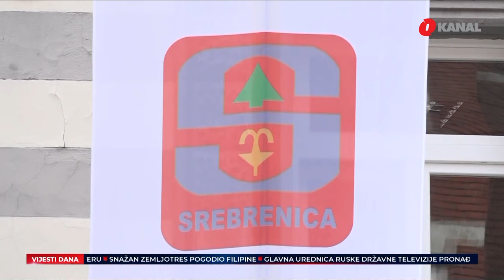"Šta vam smeta rafalanje?!"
Ovogodišnju badnju noć, odnosno Božić, obilježili su incidenti u Vlasenici, gdje su vrijeđani i provocirani bošnjački povratnici. Još ozbiljniji incident desio se u Potočarima kod Srebrenice, kada je iz jednog motornog vozila u božićnoj koloni pucano dok su prolazili pokraj bošnjačkih kuća. Nakon toga uhapšena su dvojica muškaraca, no uslijedio je protest ispred Policijske stanice na kojem su prisutni tražili puštanje privedenih Nikole Grujičića i Gorana Aleksića, koje je i realizovano nakon 24 sata od privođenja.

Protest ispred Policijske stanice predvodili su lokalni sveštenik SPC-a Aleksandar Mlađenović i načelnik općine Srebrenica Mladen Grujičić za kojeg navedeno hapšenje predstavlja "prestrogu i rigoroznu mjeru donešenu pod pritiskom određenih destabilizirajućih faktora u BiH". Prostije i dodikovski rečeno: udar na Srbe.

Pratite nas na podcast platformama:
Apple Podcasts:

Amazon Music: